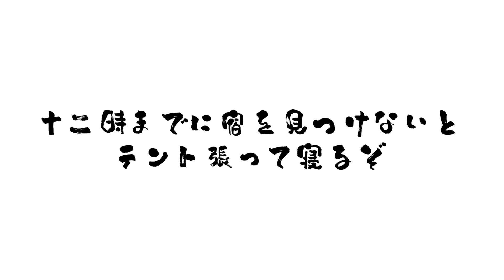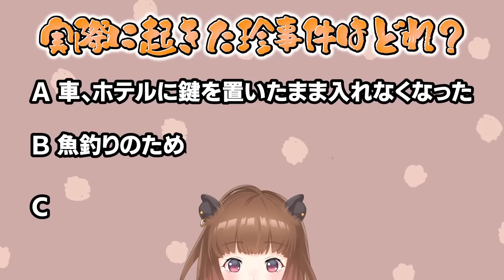【水どう布教し隊】藤村D嬉野D参戦！？ミリしらVtuberに水どうDVDを買わせることはできるのか！【柚原いづみ / ななしいんく】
動画の感想などは【水どう布教し隊】でツイートしてね！

  　㊗️最新情報📢
╰━ｖ ╯
🍫バレンタインボイス販売開始💕
⏰販売期間 ~ 4月2日(日) 23：59 まで！
感想【柚原いづみバレンタインボイス】

いづくく初のオリジナルデュエットソング🎤
『ハチャメチャバース』リリースされました🎉
感想【いづくくオリソン企画】

ブシロードさんのスマホ向けリズムゲーム
『D4DJ Groovy Mix』に実装されました🙏
感想【グルミク】【いづくくオリソン企画】

タグ【wonline】【いづくくオリソン企画】

(( ファンアート ))
(( 公式MMDタグ ))
(( 切り抜きタグ ))
(( 放送・その他タグ ))
(( ファンネーム )) 子いづみ

※この映像については、774inc.の運営方針に則り配信しております。

☆オリジナルソング / LINEスタンプ / Live Movie 配信中☆